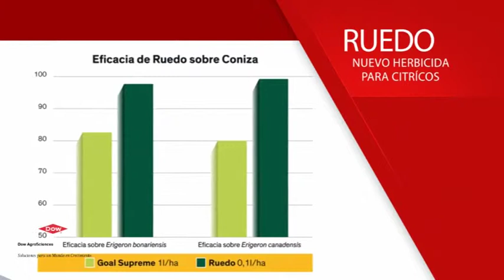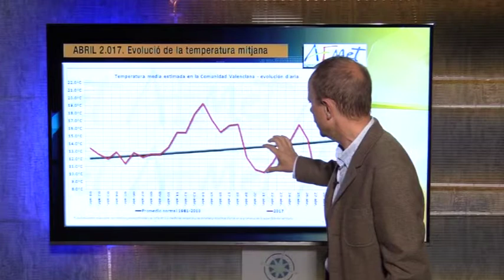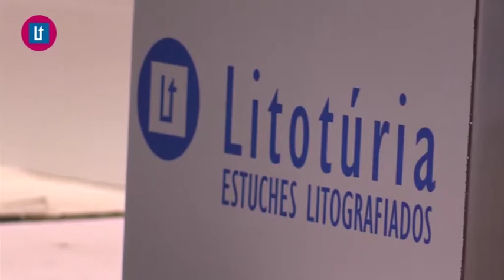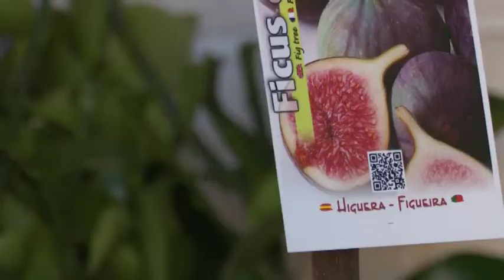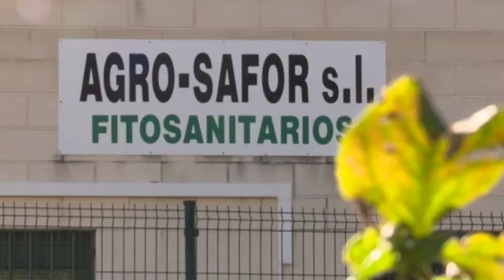2017 05 03 Avanç El Tiempo